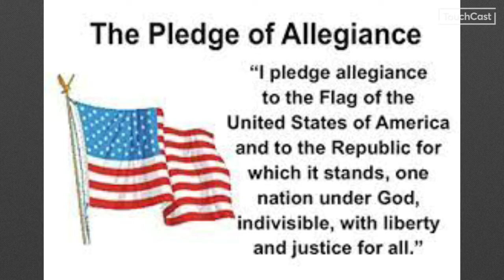Rahn TV News